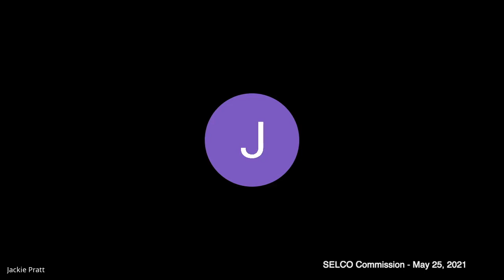SELCO Commission - May 25, 2021